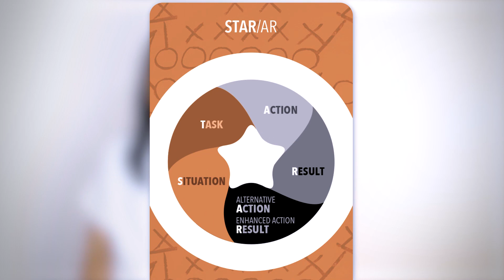CORE Academy Coach's Playbook